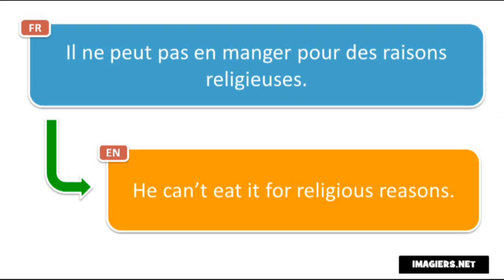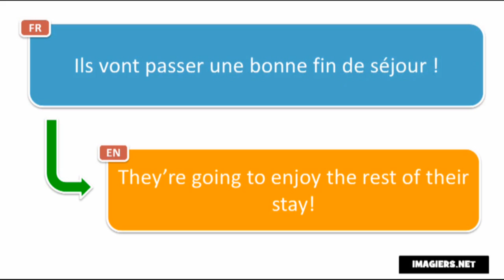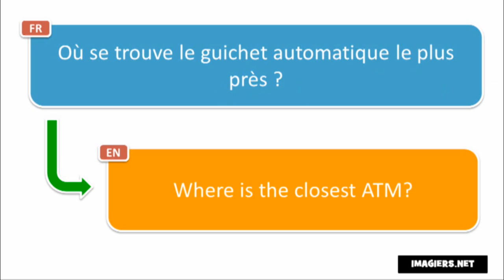Вивчаємо французську # Dictée # 11